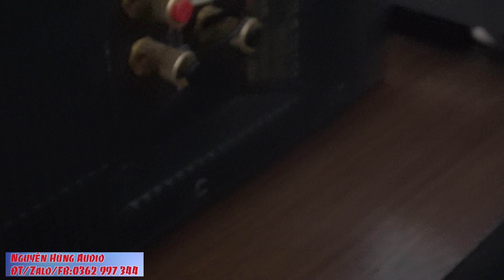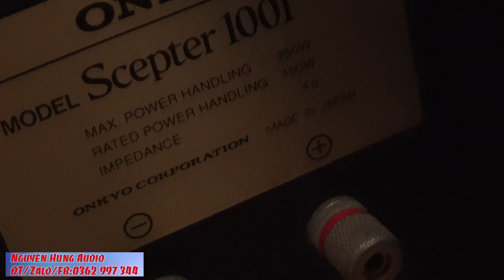thông báo nhiều hàng audio mới về toàn hàng cao cấp giá bình dân từ 2 triệu 700